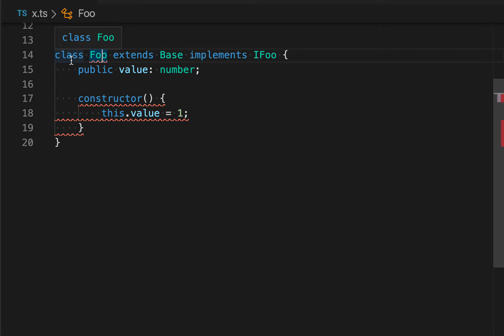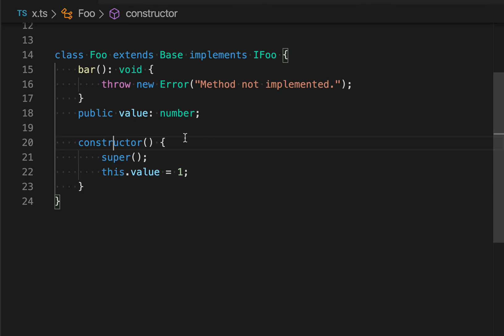VS Code tips — Auto Fix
Today's VS Code keybinding: Auto fix

Quickly fix simple errors, such as misspellings or improper interface implementations /

Windows/Linux: shift alt .
Mac: ⌘ ⌥ .

VS Code includes auto fixes for JavaScript  and TypeScript. Extensions can add additional auto fixes